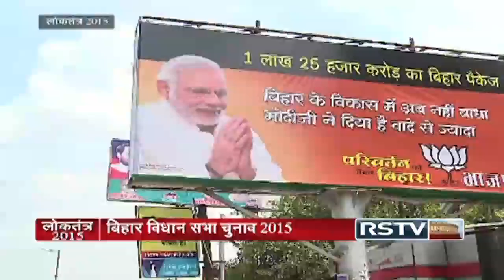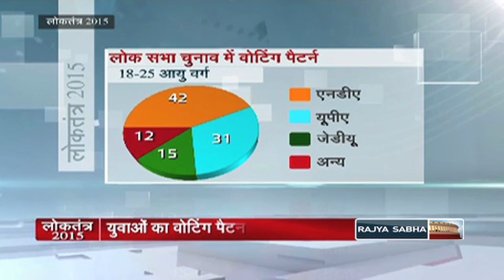(बिहार चुनाव समाचार) | Loktantra – Oct 02, 2015 (10:30 pm)